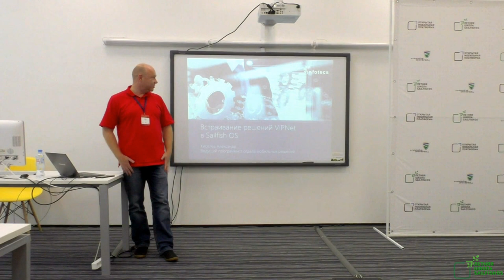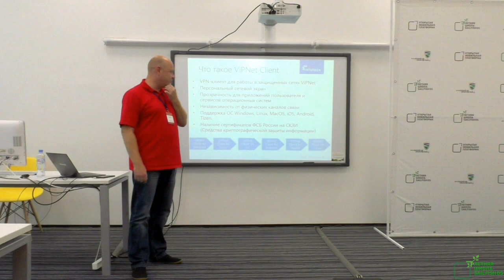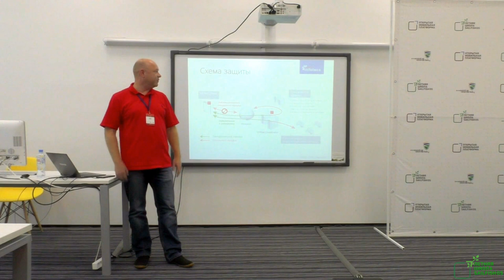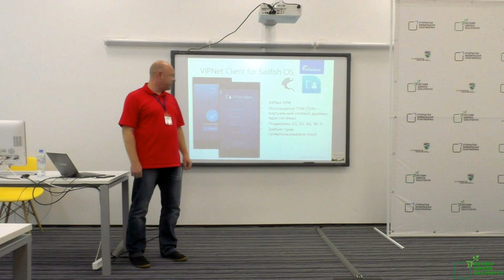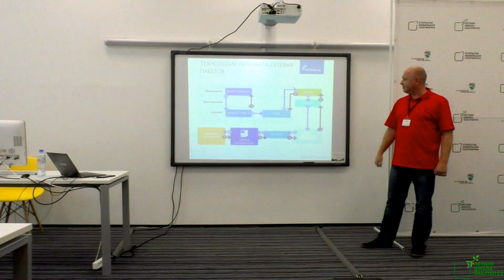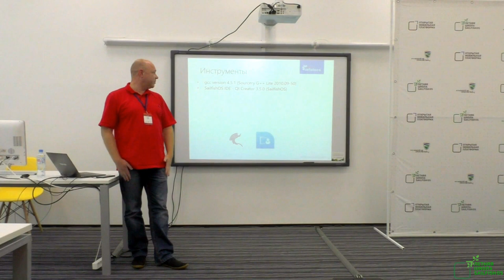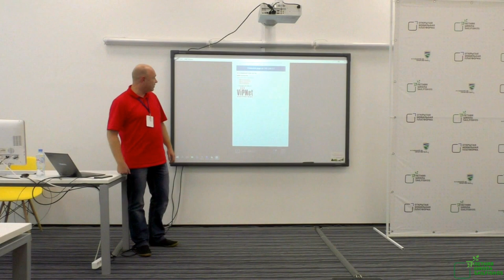Александр Киселёв — Встраивание решений VipNet в Sailfish OS